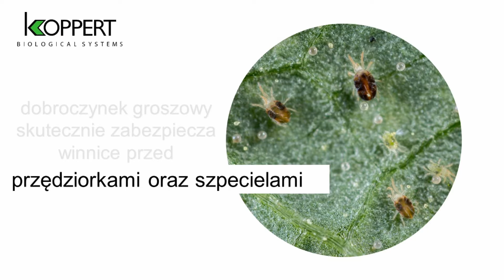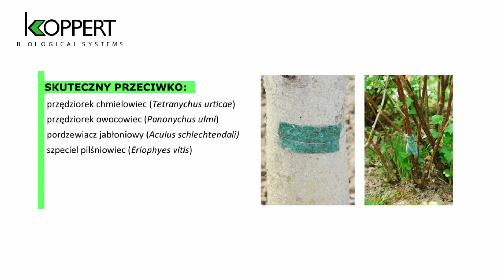Winnica - dobroczynek gruszowy na przędziorka - biologiczna ochrona !